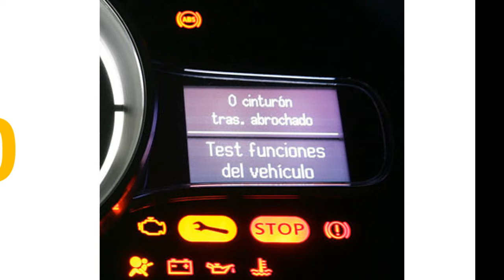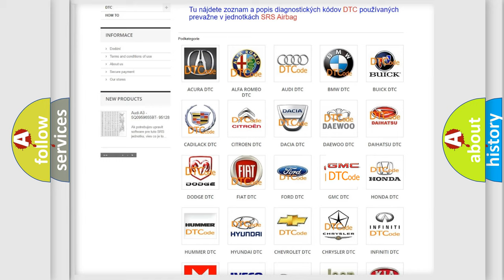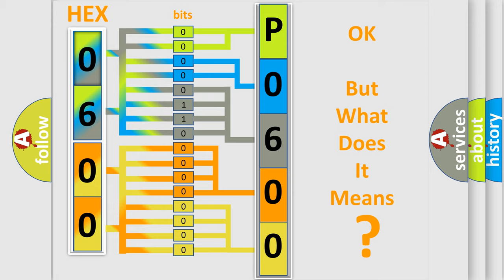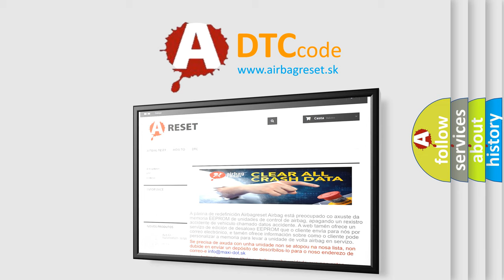DTC GMC P0600 Short Explanation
Contents:
0:21 Basic DTC analysis according to OBD2 protocol standard.
1:48 Insight into programming
2:58 A diagnostically understandable description of the Diagnostic Trouble Code
3:05 Basic error definition

Make:
Code:
P0600
Definition:
DAB Antenna - Circuit Open
Description:
The Radio detects an open circuit on the DAB antenna.
Cause:
POOR CONNECTIONDAMAGED WIRING